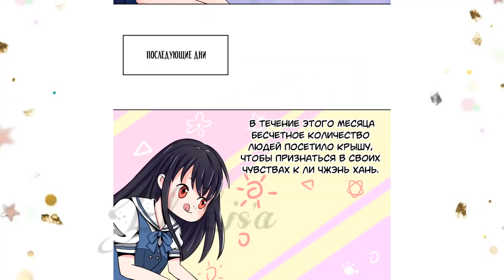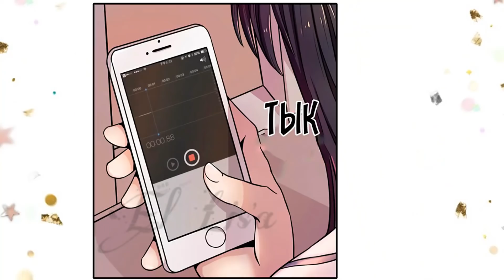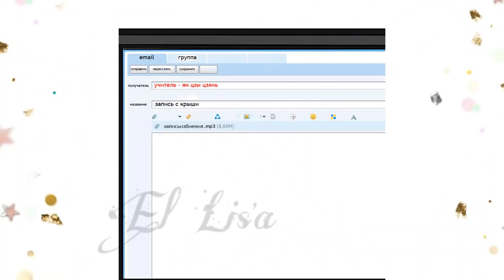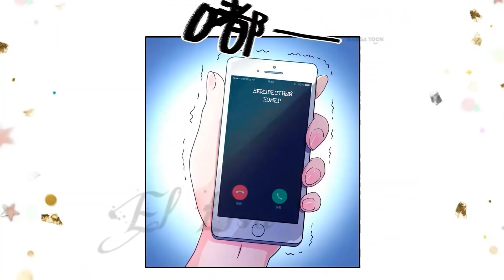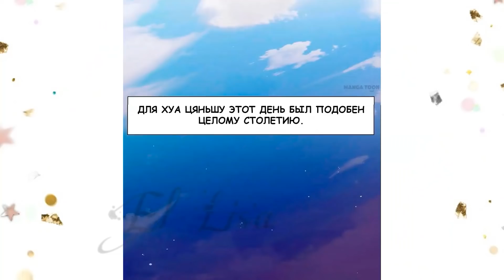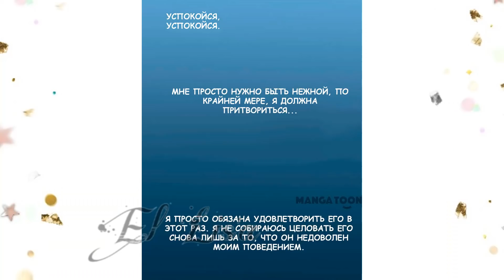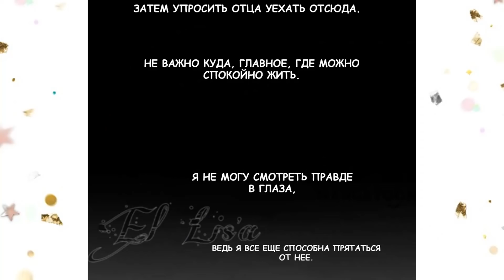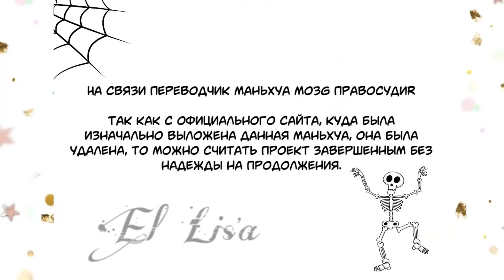Озвучка манги | Моя первая любовь — сплошная неприятность | 1 - 36 глава | ВСЕ ГЛАВЫ | КОНЕЦ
Категория: Маньхуа, 2019
Автор: Гао Лэнъэр, Вань Цзы Юки, Хуань Кун
Жанры: романтика, школа
Описание: Хуа Цяньшу — старшеклассница, которая благодаря отцу поступила в престижную школу-интернат. Здесь дети из небогатых семей ведут себя довольно скромно, чтобы не стать объектом насмешек. Но девушка больше не в силах терпеть школьного хулигана, поэтому решается на отважный шаг — записать на видео его издевательства над одноклассником. Кто же знал, что данное действие навсегда изменит ее мирную школьную жизнь…